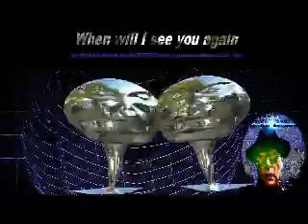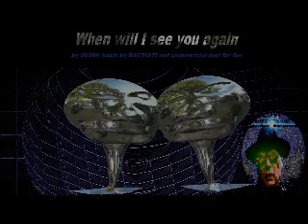THE NEW ROMANCE 2022 ahead -stunning voice unplugged !!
Voice of DON OLDVI totally untreated - by DON OLDVI & UDO AWE track from EL DIVO an in honour to him
2 - 2022
Oldvi.com